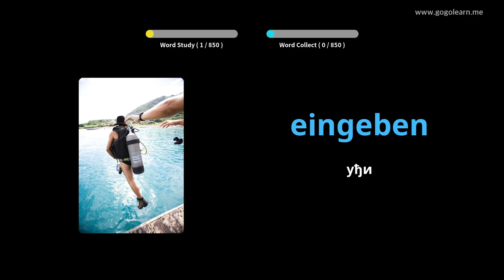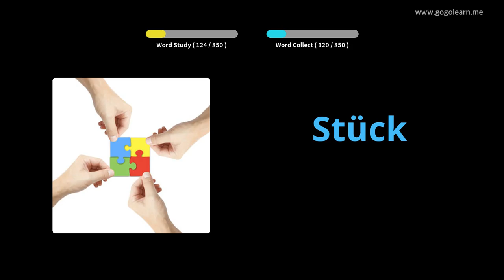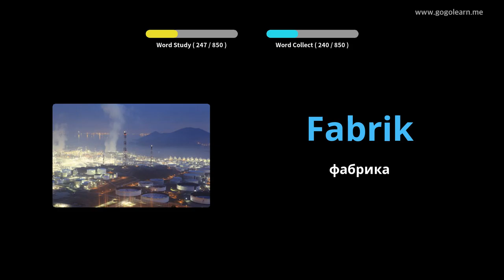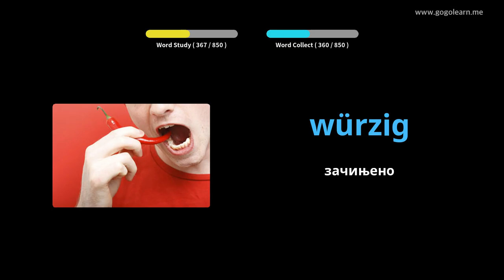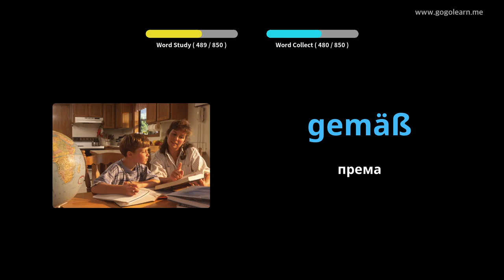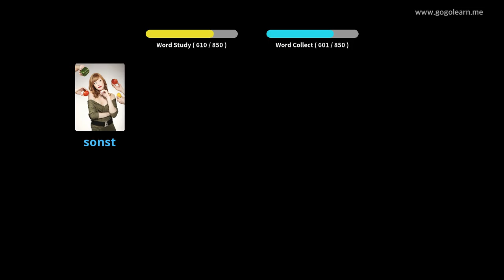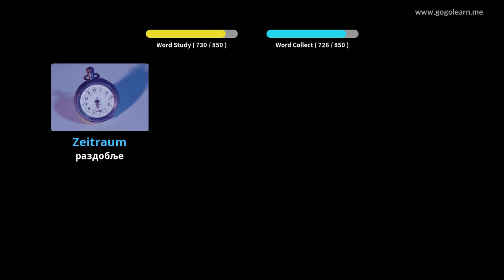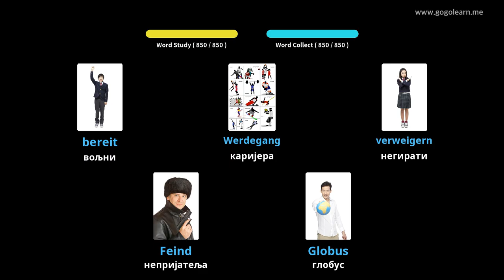Средња школа немачког вокабулара |Golearn